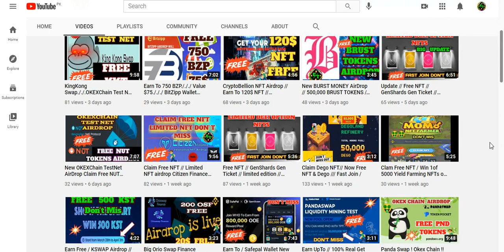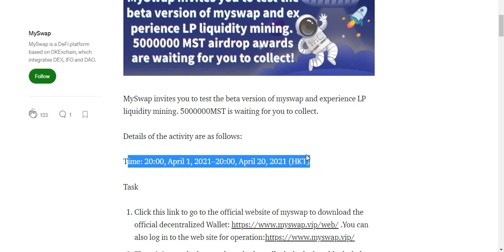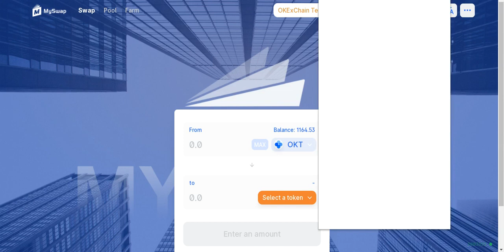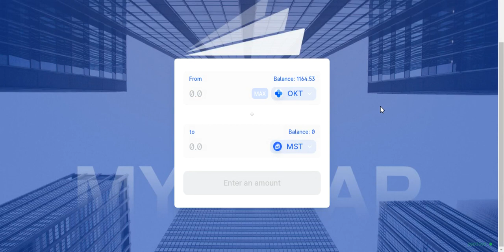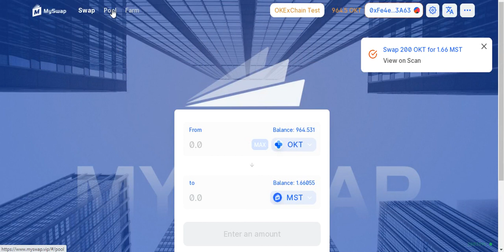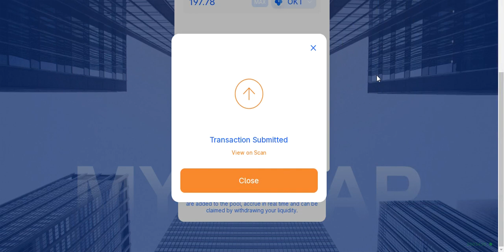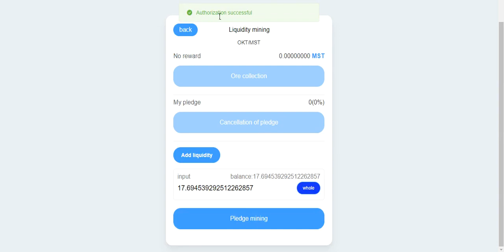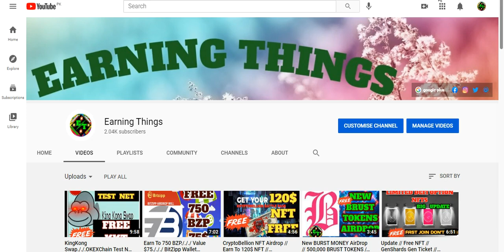OKEXChain TestNet././ 5000000 MST Tokens AirDrop././. Real AirDrop No Fee./! TestNet To MainNet !/!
Assalamualaikum